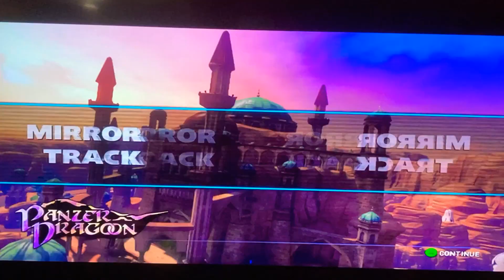Sonic All Star Racing Transformed Full Game Mom vs Isaac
Fun games for the family
Sonic All Star Racing Transformed
here's the link to the game and xbox consule ad accesories